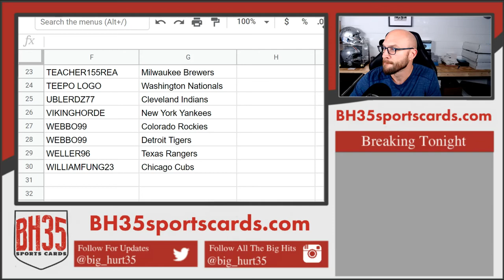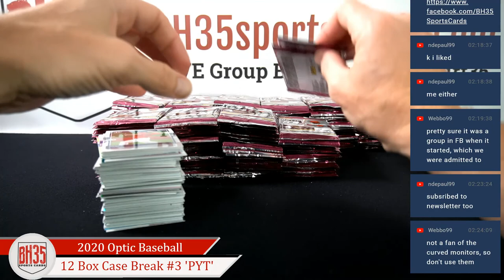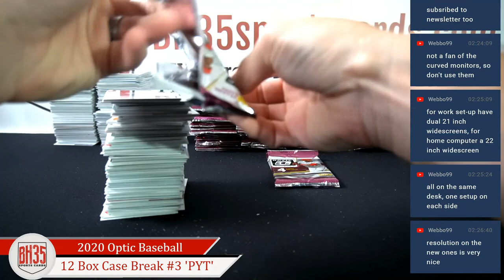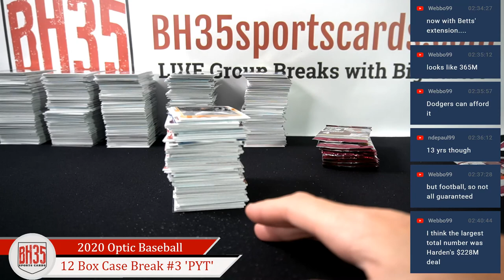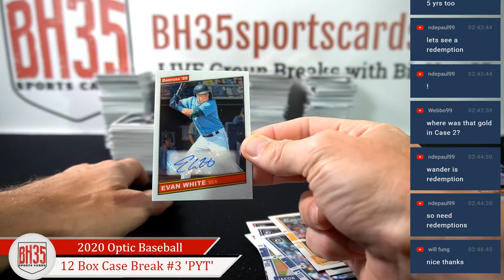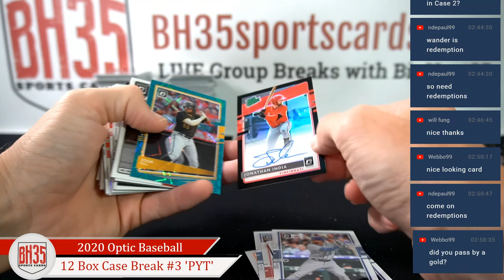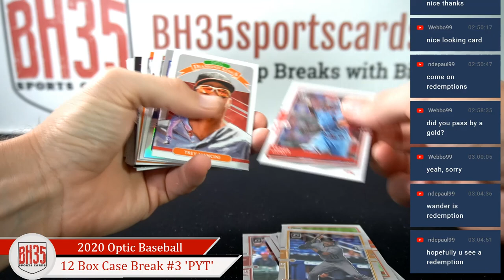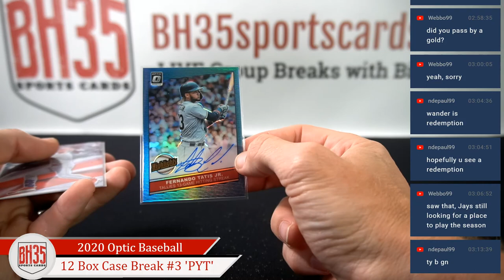2020 Donruss Optic Baseball | 12 Box Case Break #3 Pick Your Teams